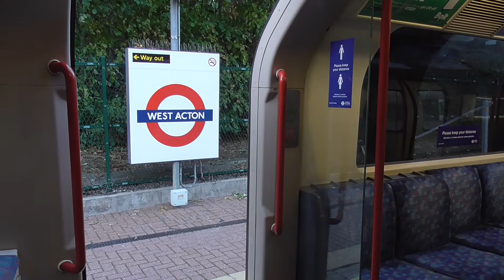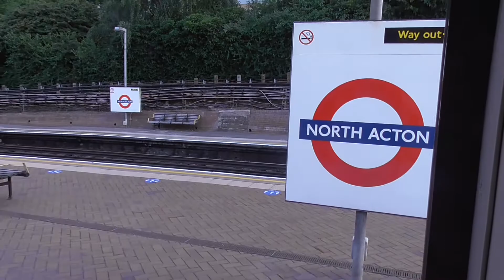Central Line 1992 Stock 91255 from Ealing Broadway to North Acton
This is a Central Line Train to Hainault via Newbury Park.

Ealing Broadway (District Line, TFL Rail & National Rail)
West Acton
North Acton

Central Line 1992TS 91255

Sunday 23rd August 2020